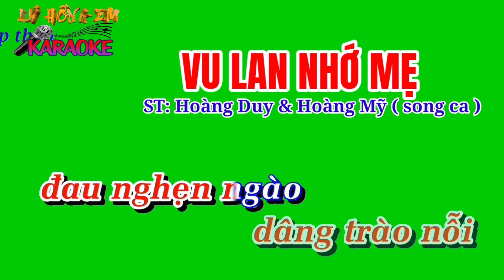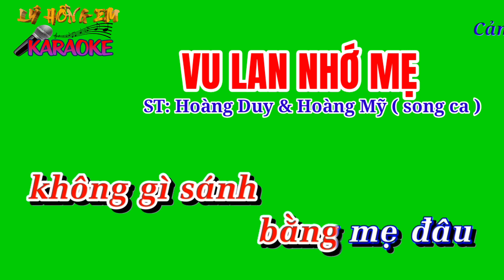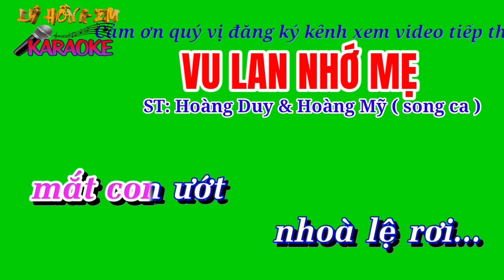Karaoke nền xanh VU LAN NHỚ MẸ. ST: Hoàng Duy & Hoàng Mỹ ( song ca )